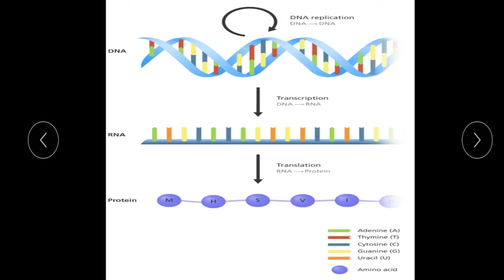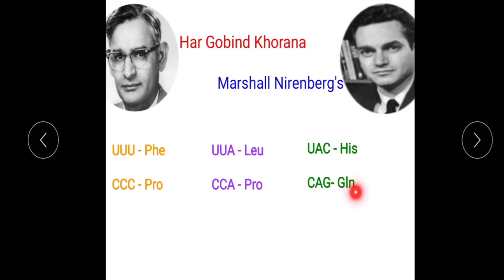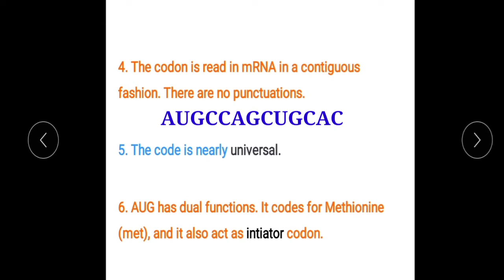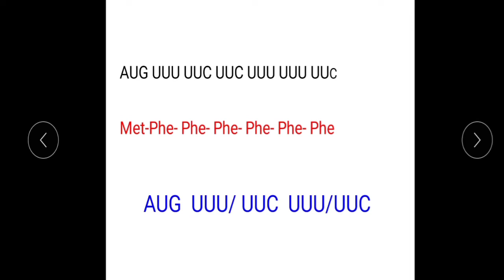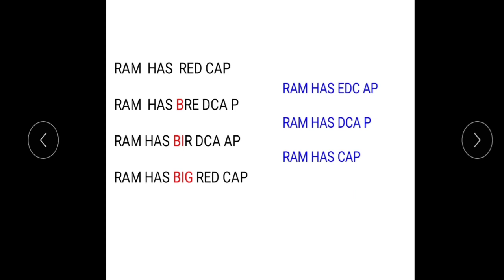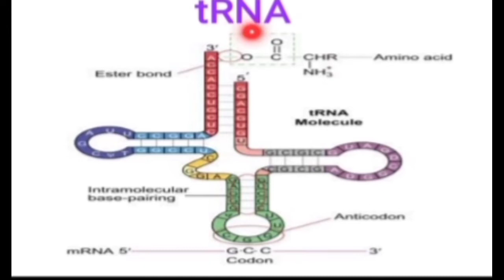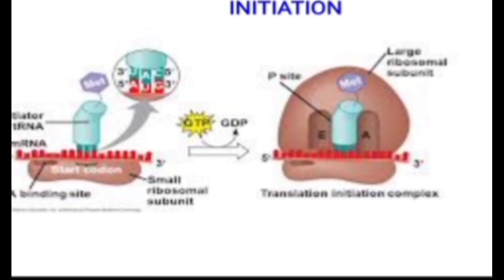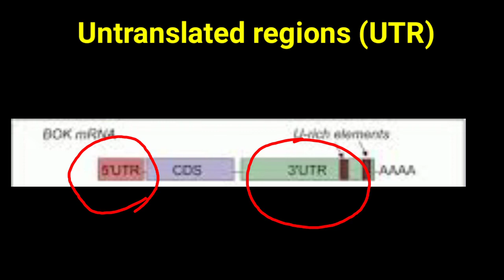NCERT, PLUS TWO, BIOLOGY, CHAPTER-6, MOLECULAR BASIS OF INHERITANCE.PART 7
genetic code proposed by George Gamow & had Govind Khorana.
code is universal, unambiguous, specific.
frame shift insertion & deletion mutation.tRNa Adapter Molecule
The process of polymerisation of amino acids to form polypeptide is called translation.